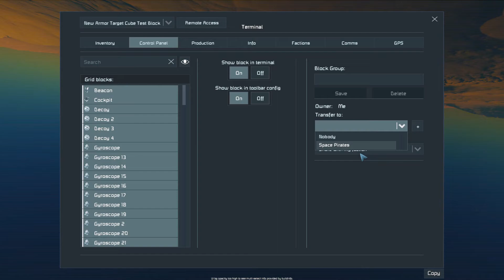Test: Assault Turrets in Space Engineers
StarCore is a community run and organized competitive tournament scene in the videogame Space Engineers using the CoreSystems framework along with a number of curated mods to add weapons, shields and more. We work with mod authors daily for bugfixes and stability improvements. Without Modders there wouldn't be Space Engineers, and we appreciate their work tremendously.

This project was started by Xocliw, an employee at Keen, and the crown/millstone has been past along to Invalid, who passed it to Muzzled.
Starcore would not be here today without their efforts.

Special thanks to Muzzled for continuously optimizing Space Engineers beyond what was ever thought possible.

Building server
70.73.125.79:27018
pw: starcore